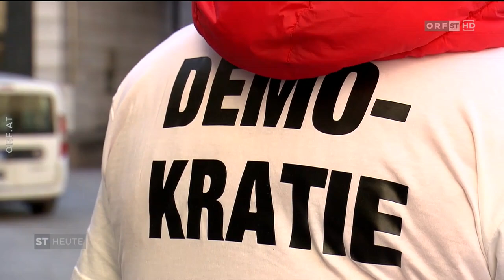ORF Südtirol - Schützen: Eier, es braucht Eier!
BOZEN – Auf die Frage eines Sportreporters „Was braucht ihr damit sich die aktuelle Situation verbessert?“, antwortete der damals beste Torhüter der Welt, Oliver Kahn: „Eier, wir brauchen Eier“.

Damals befand sich der Fußballgigant FC Bayern, bei dem Oliver Kahn spielte, in einer schweren sportlichen Krise. Auch Südtirol befindet sich heute in einer Ausnahmesituation, in einer menschlichen und wirtschaftlichen schweren Krise. Unsere Grundrechte liegen abermals in Ketten. Die Vorbereitungen für die heiße Phase im Herbst wurde teilweise verschlafen. Die Taktik wird von Minute zu Minute geändert, es wird nicht mehr agiert, sondern nur noch reagiert. Die Abseitsfalle funktioniert nicht mehr, außer für Wirtschaft, unsere Kinder, unsere Jugend und unsere Senioren.

Wenige Monate zuvor war die Situation noch sehr hoffnungsvoll. Nach 20 Jahren Stillstand unserer Autonomie, nach verloren gegangener Kompetenzen, kam am 27. April dieses Jahres endlich Hoffnung auf. Die Landesregierung verkündete: „Südtirol geht nun seinen eigenen Weg“.

„Nach 20 Jahren Anfechtungen und Missachtungen von Landesgesetzen, nach 7.300 Tagen Bevormundung durch Rom, brauchte es ein Virus aus China, das die Erleuchtung brachte: Südtirol kann vieles besser als Italien“, so Landeskommandant Jürgen Wirth Anderlan.

Wortwörtlich hieß es damals: „Die römische Regierung ist kläglich gescheitert. Ein autonomes Land wie Südtirol kann nicht akzeptieren, dass auch nach der akuten Notstandsphase unser gesamtes gesellschaftliches und wirtschaftliches Leben monatelang mit zentralistischen römischen Notdekreten reguliert wird. Autonomie bedeutet für uns Verantwortung. Wir wollen diese Verantwortung gerade auch in der Krise wahrnehmen. Wir haben auch beschlossen jegliche Zusammenarbeit mit der Regierung aufzukündigen, falls unsere Entscheidung, einen eigenständigen Weg zu gehen, nicht akzeptiert wird. Damit gehen wir Südtiroler unseren eigenen Weg und nehmen das Heft selbst in die Hand: Zum Schutz unserer Familien und unserer Betriebe, aber vor allem zur Verteidigung unserer Autonomie.“

Sechs Monate später ist der gefühlte vier Minuten andauernde Südtiroler Weg wieder zu Ende. Das vielzitierte deutsche Ehrenwort von Silvius Magnago hat keine Gültigkeit mehr. „Es wird keinen zweiten Lockdown geben, die Schulen bleiben geöffnet, wir sind für die zweite Welle gerüstet. Alles Schnee von gestern. Wir verkaufen unsere Autonomie für läppische 50 Millionen Euro. Dafür verzichten Gastronomen auf zwei Stunden Öffnungszeit.

„Jeder Südtiroler – vom Neugeborenen bis zum Greis – überweist jährlich über 2.600 Euro an Rom, das sind insgesamt 1,4 Milliarden Euro. Das ist eine Beleidigung für all jene, die sich ihr Leben lang für diese Autonomie eingesetzt haben. Das Leben in Südtirol in Zeiten von Corona ist wie eine Fahrt im dichten Nebel und der Chauffeur heißt Stevie Wonder“, so Wirth Anderlan.

„Was braucht man, damit sich die derzeitige Situation verbessert und dass man das Vertrauen des Volkes wieder zurückgewinnt? Eier! Es braucht Eier! Mit den heute übergebenen hartgekochten FREI LAND EIERN, wollen wir Schützen die Landespolitiker an ihre Aufgabe erinnern, mutige, selbstbestimmte und konkrete Entscheidungen zu treffen und Verantwortung zu übernehmen zum Wohle des Südtiroler Volkes“, so Landeskommandant Jürgen Wirth Anderlan.